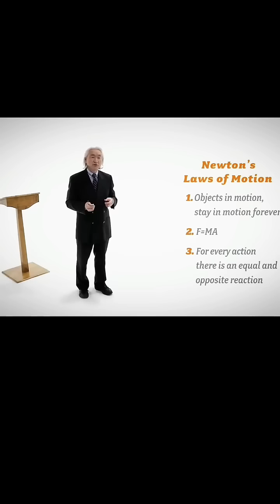"Speed Near the Equation! "space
The most famous equation involving the speed of light is E = mc², where E represents energy, m represents mass, and c represents the speed of light. This equation, formulated by Albert Einstein, describes the relationship between energy and mass and highlights how mass and energy are interchangeable, with the speed of light serving as a conversion factor.